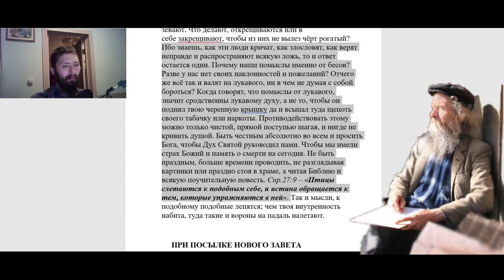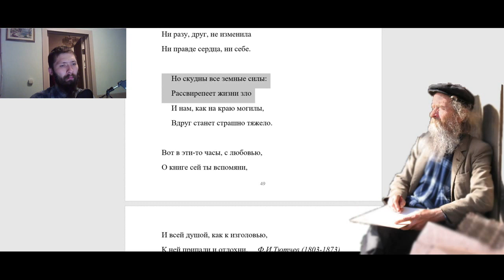1413. Как бесы внушают помыслы?